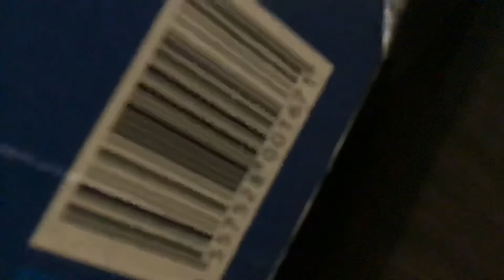Dry ice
Dry ice with mah cats